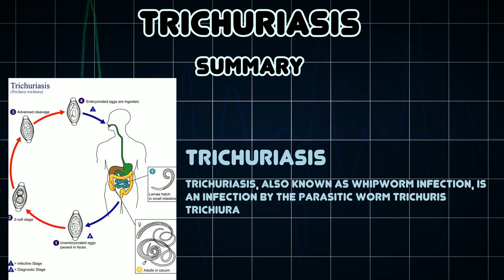Trichuriasis (Medical Condition)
Symptoms, risk factors and treatments of Trichuriasis (Medical Condition)

Trichuriasis, also known as whipworm infection, is an infection by the parasitic worm Trichuris trichiura